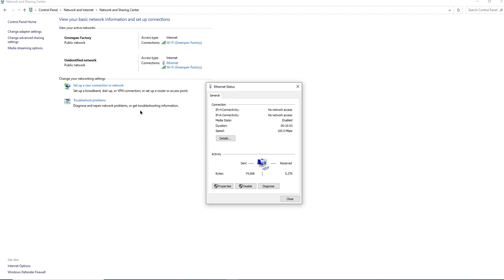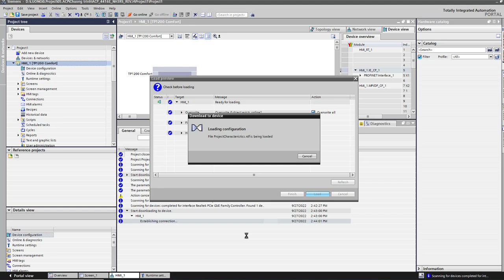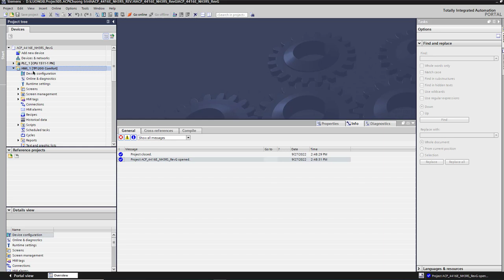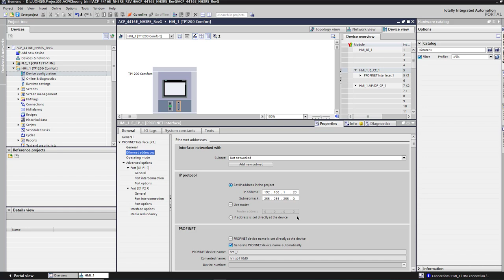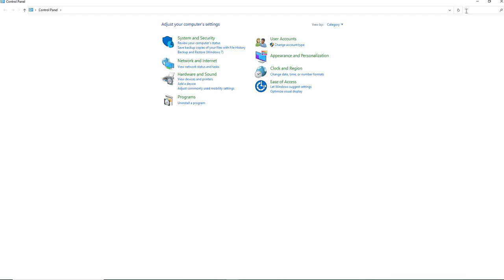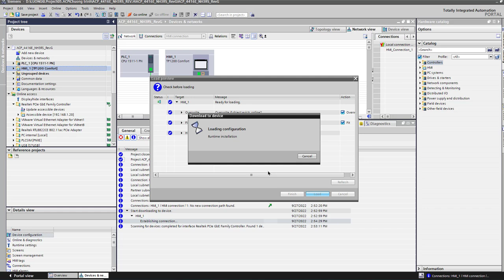Getting Started with TIA Siemens HMI: Downloading Your First TP Comfort Project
Embark on your TIA Siemens HMI journey with confidence! This tutorial walks beginners through the process of downloading their first TP Comfort project. Unlock the power of industrial automation effortlessly.

Best Regards,
Vo Hau